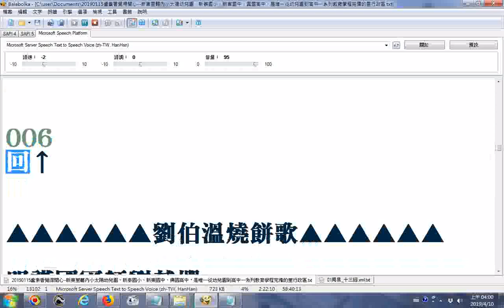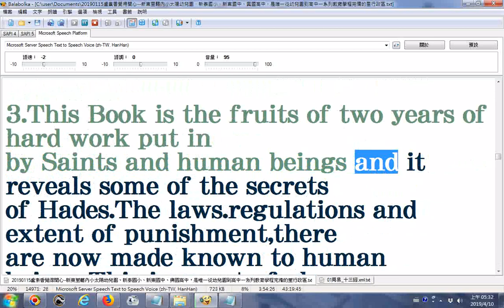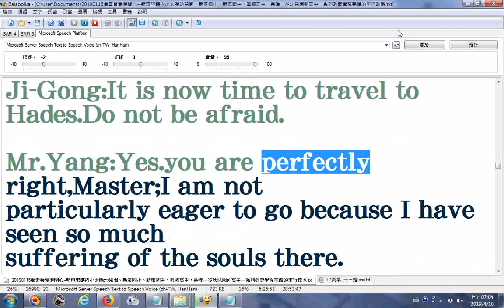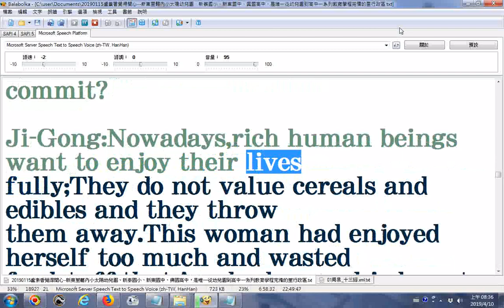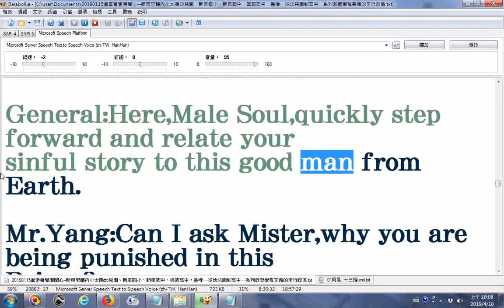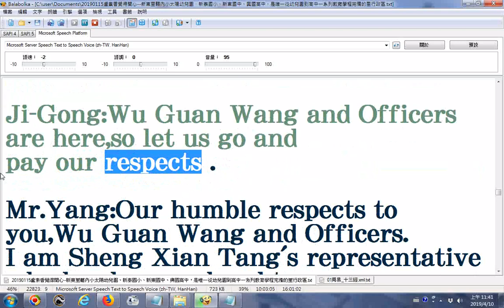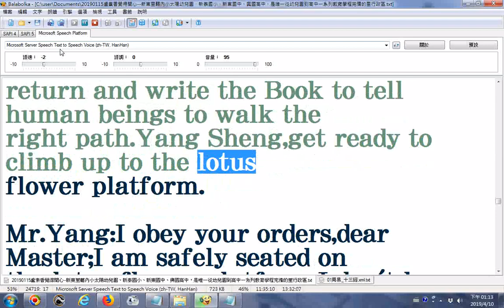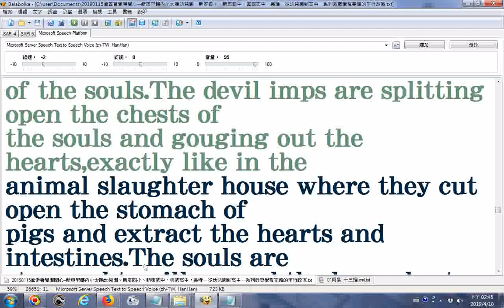split 002 李淳風藏頭詩預言秘記02、黃蘗希運禪師詩、車公靈簽96簽、中華預言書推背圖、Commonwealtth State禮運篇大同章英文、JiGong's Poem、JOURNEYS